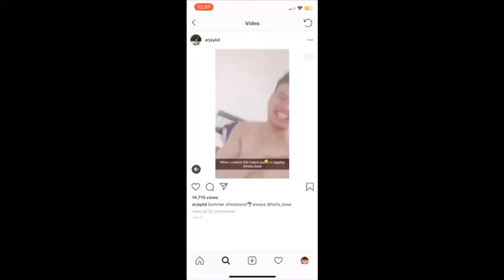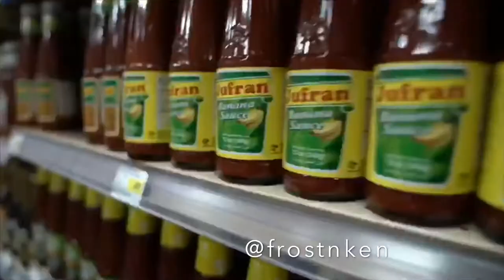Subo Music Video | Frost and Ken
SUBO
🎶 by: Kurt Winterhalter @thegr8winterboy x @yg
🎥 & edit by: @grid.v
If we can get 20k views, we’ll drop the full song. So tag your friends!